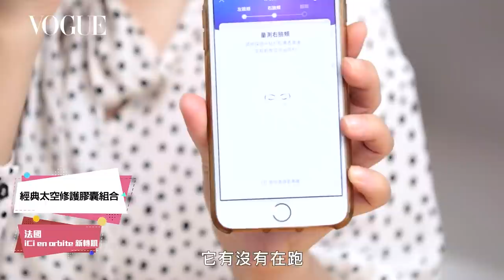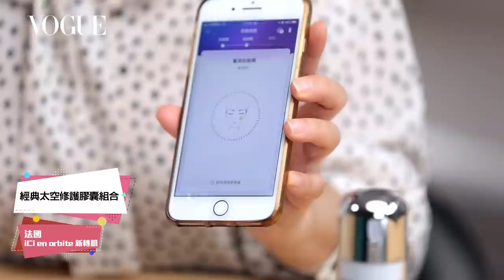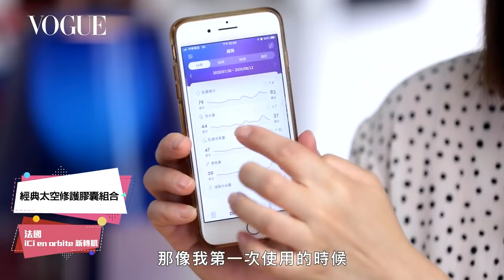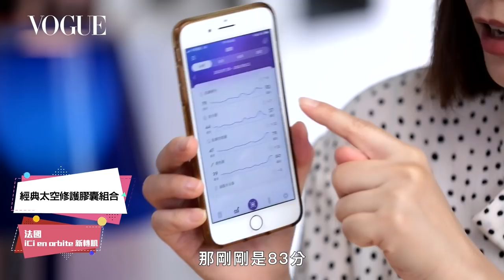流有台灣血液的國際品牌！來自西班牙、法國跟瑞士的高級新科技保養品｜美容編輯隨你問#111｜Vogue Taiwan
台灣品牌的保養品都是走平價路線嗎？三個來自西班牙、法國跟瑞士的新品牌，不但高級奢華跟科技感，而且都有台灣精神在裡面？
新生國際保養品牌
00:33 西班牙 Prophecy Morocco 鉑翡斯
04:51 法國 iCi en orbite 新轉肌
10:21 瑞士 Le Charme

明星產品
02:09 摩洛哥堅果賦活金萃油
03:06 仙人掌籽超能量金萃油
04:04 完美極萃面膜 賦活能量
05:00 經典太空修護膠囊組合
10:26 辣木奇蹟防護前導精華
11:53 白松露冰川露
12:45 白松露光采緊緻霜

【抽獎規則】送8大好禮
1.影片下方留言『最想看的美容編輯隨你問主題』
3.抽獎內容（隨機出貨）：
🎁瑞士 Le Charme 白松露冰川露140ml＆光采緊緻霜30ml *3組 (影片11:53處)
🎁 iCi en orbite 經典太空修護膠囊組合含檢測儀、原力修護精華＊3組(影片05:00處)
🎁西班牙 Prophecy Morocco 鉑翡斯完美極萃面膜 *2組(影片04:04處)
4.活動時間:11/20至11/24 12:00pm截止，預計11/25 1200pm於美容編輯隨你問LINE社群處抽出得獎者
※詳細活動注意事項請見下方置頂留言區